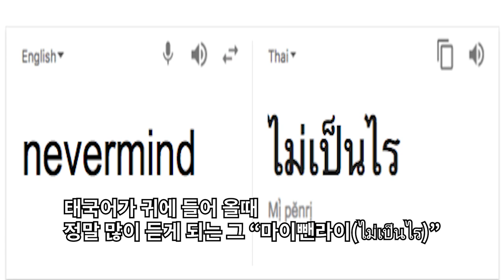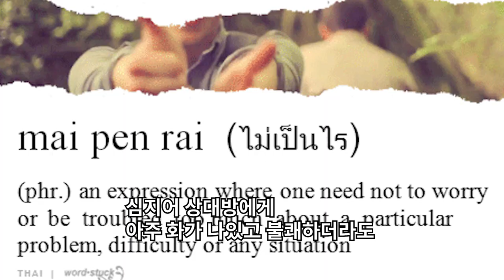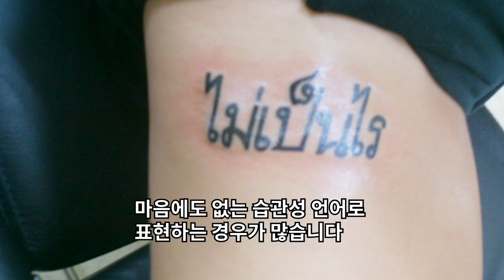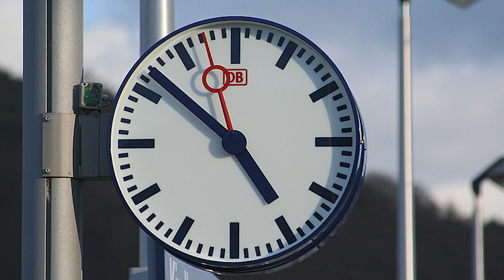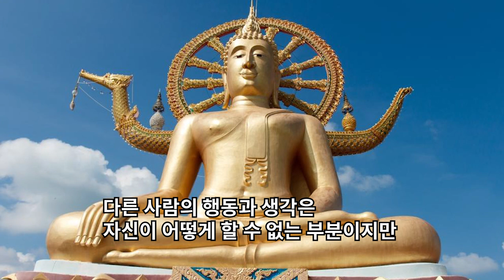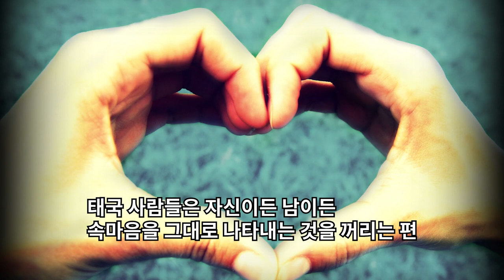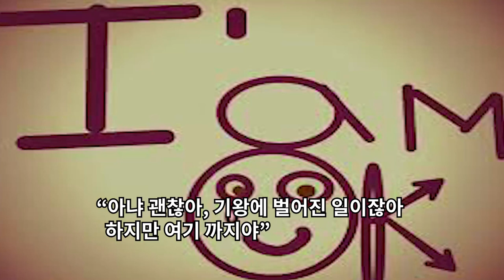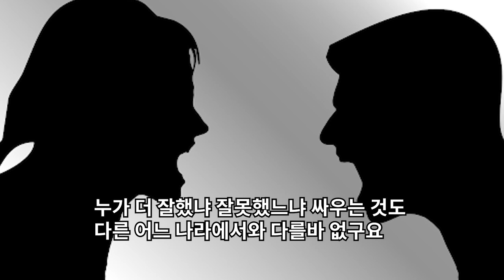태국언어로 보는 태국인의 진짜 속마음 1편-태국 살면서 가장 황당하게 만드는 말 마이뺀라이,ไม่เป็นไร(괜찮아요)/ 괜찮아요란 말듣고 주먹을 부르고 싶은건 왜일까요?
태국에서 정말 많이 쓰이는 말중에 “마이뺀라이(ไม่เป็นไร)”가 있습니다.
직역하면 괜찮아, 아무 문제 없어라는 뜻인데요
정말 그어떠한 문제 발생시 태국인이 "마이뺀라이"라고 하면 정말 괜찮은 걸까요?
그리고 상대방이 나에게 실수하고도 내게 '괜찮아'라고 하면 얼마나 당황스러울까요

마이(ไม่) - 아니다 (부정의 의미), 뺀 - 입니다, 잘한다 (때로는 어떠한 문제를 이야기할때도 사용)
뺀아라이 (เป็นอะไร) - 무슨 문제 있어?
마이뺀아라이 (ไม่เป็นอะไร) - 아무 문제 없어

마이뺀라이는 단순히 괜찮다는 의미 외에 함축하고 있는 여러가지 의미들이 있어요.

태국인들은 서로 말다툼을 하거나 어떠한 문제에 불만을 제기하고도
끝에가서는 “마이뺀라이(ไม่เป็นไร)” 라고 하는 경우도 많습니다.

심지어 상대방에게 아주 화가 나 있고 불쾌한 상태에서도 “마이뺀라이(ไม่เป็นไร)”라고 표현.

“마이뺀라이(ไม่เป็นไร)”는 태국인들의 생활속에서 마음에 없는 습관성 언어로 표현되는 경우가 많음.

(마이뺀라이의 또 다른 의미들)
- 난 너에게 화가 나 있고 너에 대해 문제를 얘기하고 있지만 괜찮아.
- 더 이상 이 문제로 인해 나에게 피해를 주지 않으면 괜찮다.
- 당신에게 이런 문제가 있지만 더 이상 당신과는 사적인 인연을 맺지 않을 것.
  이번에는 그냥 넘어가겠지만 조심해라.

** 태국인들은 대개 문제를 더 키우거나 남에게 피해를 주는 것을 싫어하는 경향 **

(조금더 황당한 “마이뺀라이(ไม่เป็นไร)”의 사례들)
- 약속시간에 1시간이나 늦고도 “마이뺀라이(ไม่เป็นไร)”라고 함.
- 옷 드라이 클리닝을 맡기고 약속한 날에 찾으러 갔다가
  그 다음날 다시 오라고 “마이뺀라이(ไม่เป็นไร)”라고 함.
- 식당에서 원래 시킨 메뉴가 아닌 다른것이 나와서 이의를 제기하면
  식당종업원은 웃으면서“마이뺀라이(ไม่เป็นไร)”
- 뚝뚝을 타면 기사들이 잔돈이 없다면서 “마이뺀라이(ไม่เป็นไร)”라고 함.
** 상대방에게 실수를 한 당사자들이 괜찮다고 하는 사례들 **

(상대방이 실수 했을때 말하는 “마이뺀라이(ไม่เป็นไร)”)
- 내가 잘못을 했는데 이해해주시기를 부탁드려요
- 내가 이 정도 잘못을 한건 신경쓰지 않았으며 좋겠다
- 결국 나로 인해 문제가 되지 않았으면 좋겠다

(또다른 의미로 쓰일때)
-느긋하고 낙천적인 마음의 표현

-타인에 대한 배려의 의미

- 상대방의 부탁에 대한 완곡한 거절의 의미.
(소리를 지르거나 정색하는 대신 괜찮다고 부드럽게 거절)

** “마이뺀라이(ไม่เป็นไร)”는 스트레스 받거나 복잡한 것, 남의 일에 끼어드는 것, 누군가를 간섭하는 것은 물론
간섭받는 것 모두 싫어하는 태국인들의 속마음이 겉으로 나타난 함축적인 말 **

태국에서사업하기,방콕 밤거리, 파타야 산호섬, 태국라면, 태국교민, 태국뉴스, 푸켓, 파타야, 치앙마이,팍오커플, 하이프래, 한태커플,
국제결혼, 태국다문화, 푸켓여행, 푸켓허니문,다문화가정,태국다문화가정,다문화, 태국인, 괜찮아요, 마이뺀라이